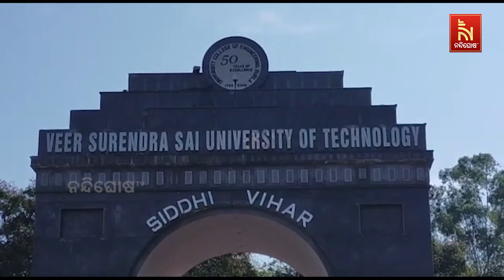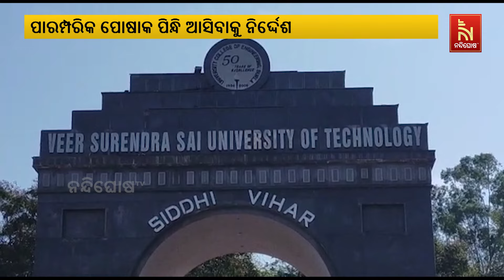Chancellor Issues Strict Directive Against Short Clothes in Burla VISSUT | Nandighosha TV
* DishTV Channel No: 1367
* Airtel Digital TV Channel No: 611
* TATASky Channel No: 1779
* hathw@y Channel No: 731
* Ortel Channel No: 707
* Videocon d2h Channel No: 840
* SITI Channel No: 17 & 458
* GTPL Channel No: 719
* SUN Direct Channel No: 667
* Asianet Channel No: 219